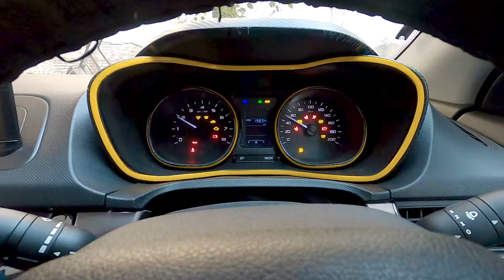"TATA NEXON HEADLIGHT MODIFICATION" | CHEAPEST AND BEST | IMPROVE NIGHT VISION TO BEST ! "NEXON MOD"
1 YEAR TESTED AND PROVED BEST HEADLIGHT SETUP FOR TATA NEXON BS4/BS6 !

THEY ARE SAFE* AND CAN USE WITHOUT RELAY* .

🎵 Track Info:

Title: Dehydration by Loxbeats
Genre and Mood: Hip Hop & Rap + Calm